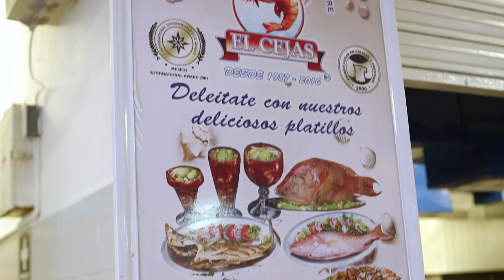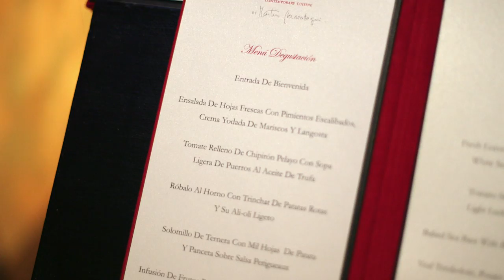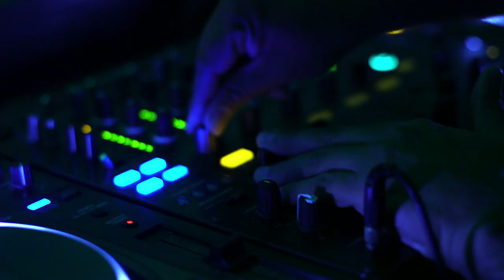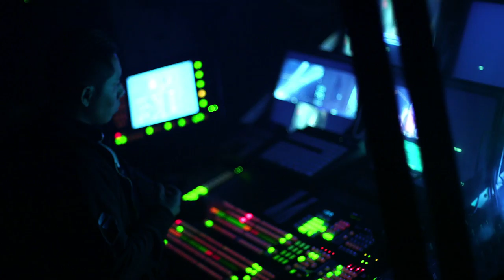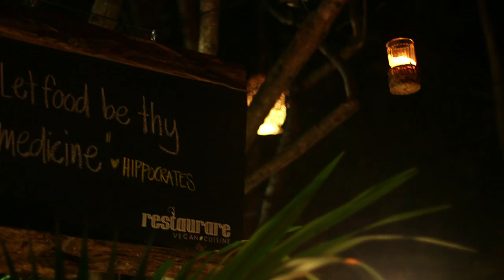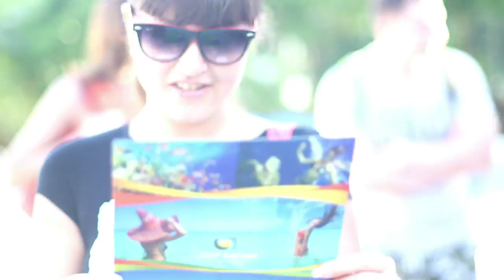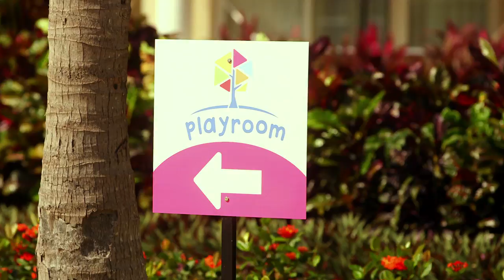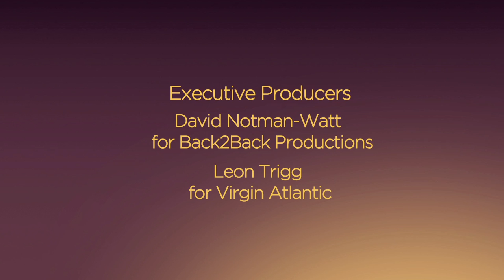Cancun destination guide - Virgin Atlantic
Check out our guide to Cancun, featuring ruins to beaches, tequilas to sombreros, it's a must see look at all things Mexican.